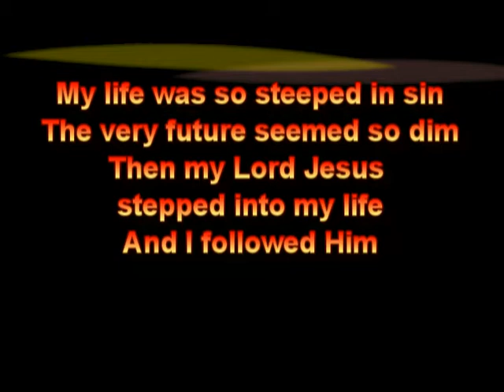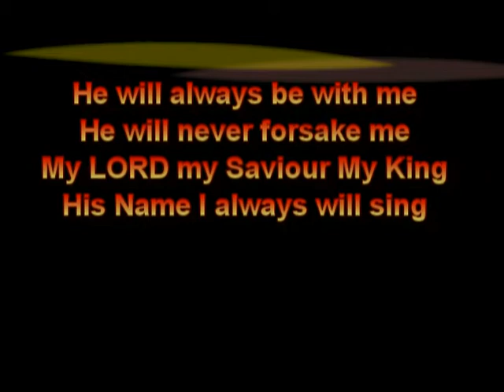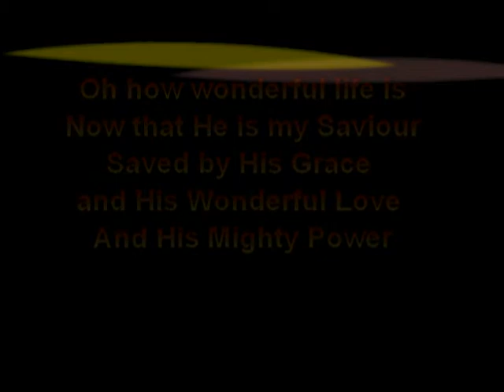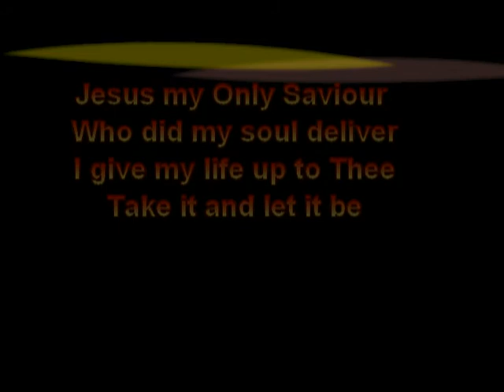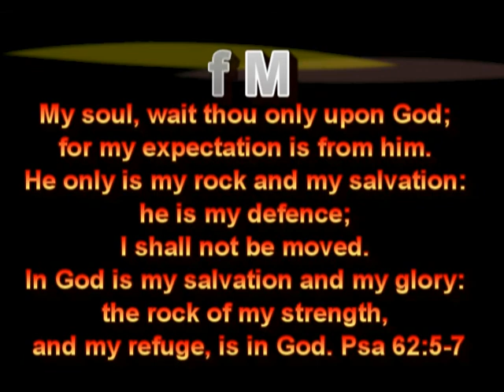Rock of my soul!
Nostalgic 70's!!! The first song I ever wrote while still in the Presbyterian church. Hanging around Pentecostal circles I was filed with the Holy Ghost and this song took on new and deeper meaning. It remains a testimony of what Yashua Messiah did in my life. He's my Rock, my Fortress, My Refuge, My Hiding Place, My Strong Tower! In Him I shall never be moved!!!
As I turn 57 today I reaffirm my faith in Him! Blessed be His Name!